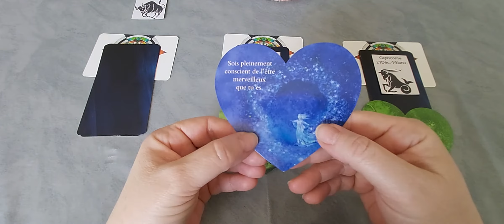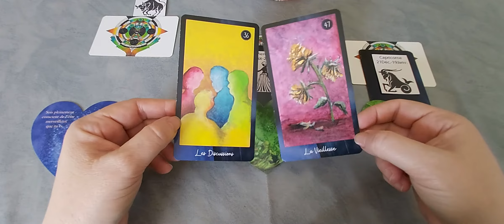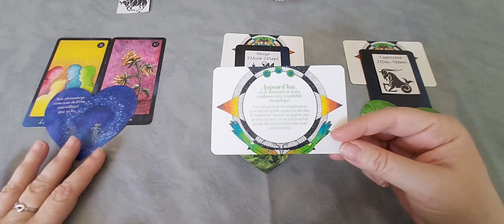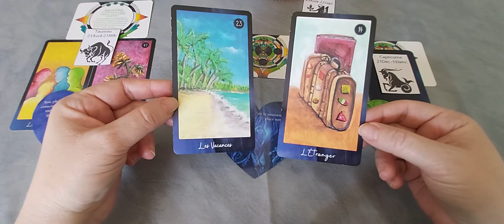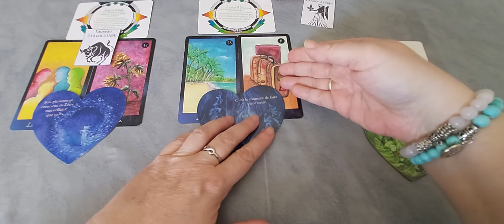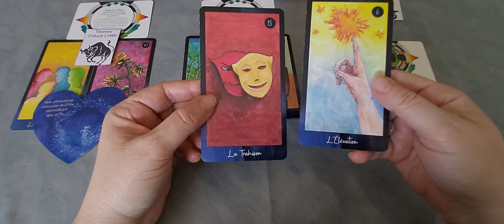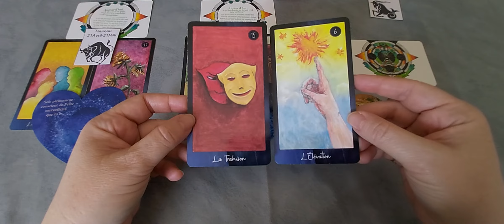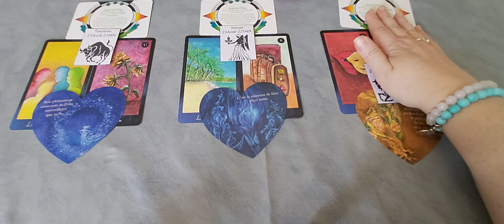Les signes de Terre - semaine du 12 au 18 avril : capsule hebdo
Timing :
- Taureau : 0'25
- Vierge : 6'10
- Capricorne : 11'32

A bientôt. ❤️🙏
Cécile.